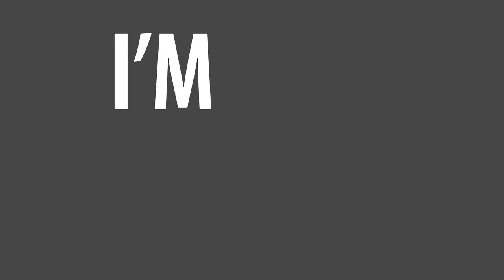PREPARATIONS FOR THE GAME AGAINST BRENTFORD F.C.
Tomorrow is the day where Crawley Town U23's play against Brentford F.C.

In this YouTube series I have 365 days to become a professional footballer and reach my goals.

Intro Song
Bajillionaire & Lanstan - Obscure TV

Outro Song
DOCTOR VOX - Gold